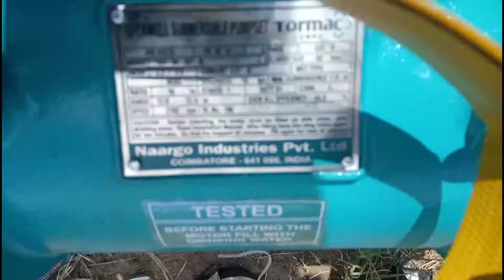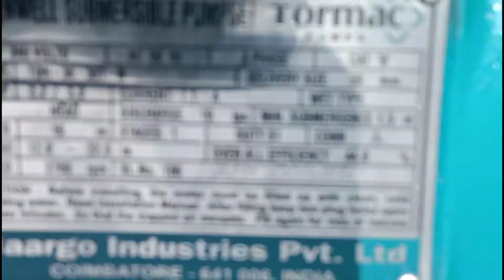Open Well Submersible motor Fitting || HDPE Pipe Joint || Sai Electrical Works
Full Credits : Belongs To Sai Electrical Works

Editing : Power Director

Audio : Real Me Ear Phones 2 Audio Recorded